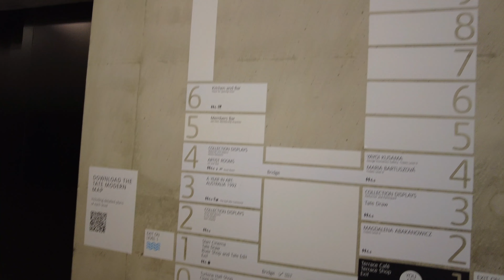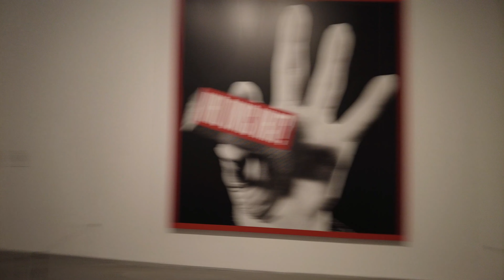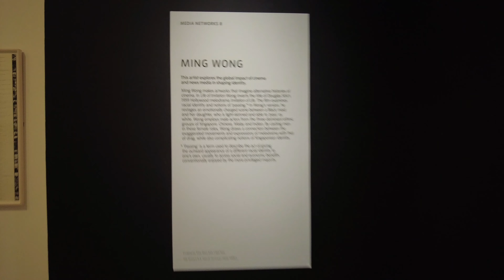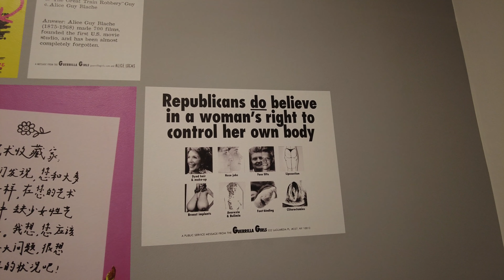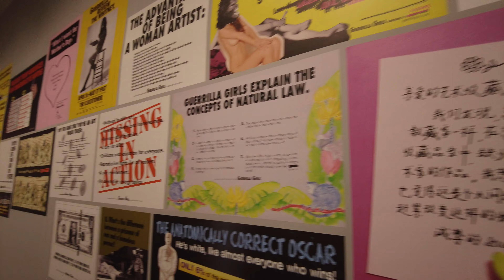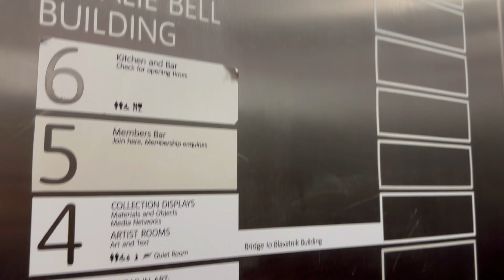TATE Modern Museum London Tour 🎨🇬🇧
TATE Modern has over a hundred years of art, from modernism in the early 1900s to exciting works created today. This includes paintings, sculptures made by artists all over the world such as Pablo Picasso, Emily Kame Kngwarreye and Salvador Dali.

In this video we will tour around this unique museum right in the heart of London.

* Museum is very huge, having multiple floors and 2 building wings.
* Some arts indicated in the website were not displayed including Dali's Paintings.
* Some art works are odd to those not use to modern art.

☆Usefull Links☆
TATE:

⏰ Time stamp ⏰
0:00 Starting Point
0:13 First Floor Blavatnik Building
1:33 2nd Floor Blavatnik Building
2:02 2nd Floor Natalie Bell Building
2:35 Art Gallery
9:22 Ending

I would be grateful if you could write your comments, thoughts, and opinions about my videos on the comment section below.

I look forward to your continued support 😁

* The information in our videos and descriptions may not be accurate. We are not responsible or liable for any damages, loses or expenses you may suffer or incur.